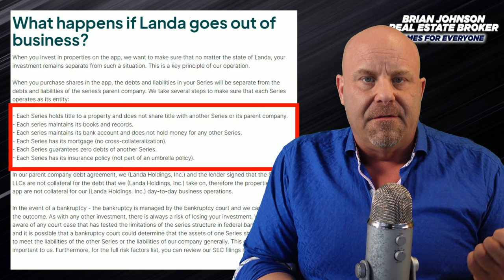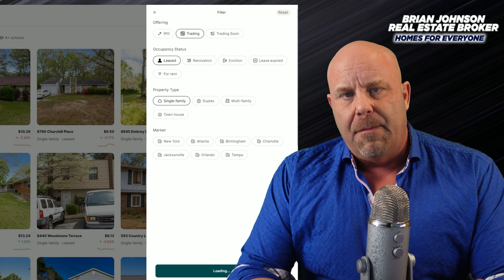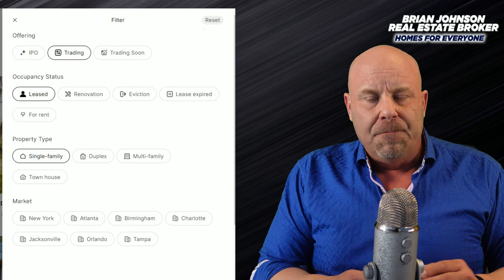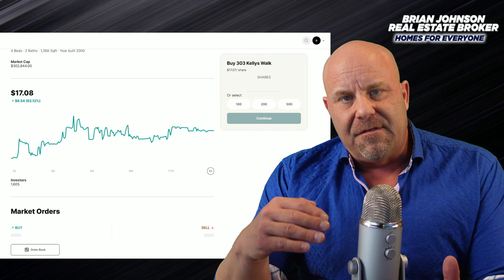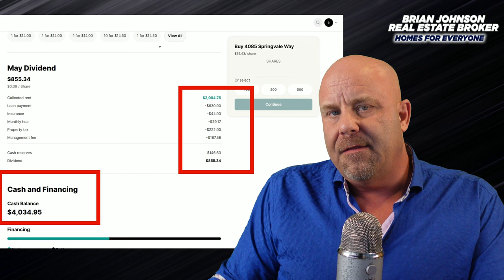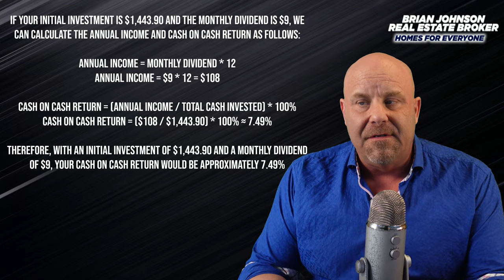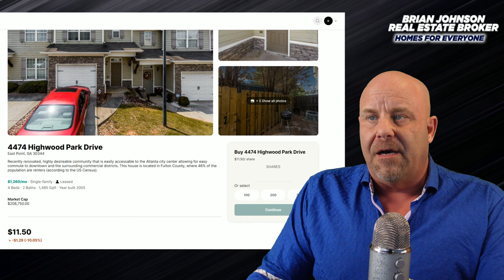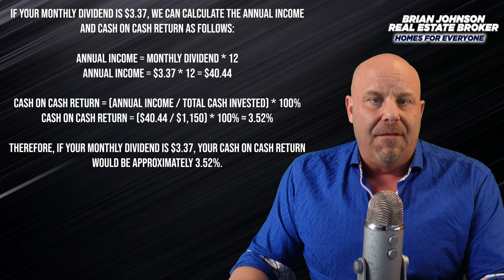Is The Landa App Worth It? Best Review : 2023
Work with me! I'll find you a top-tier 1% real estate agent, consult and deal structure with you, and I provide ALL my clients with a Home Warranty and I'll NEVER ask you for money. LET'S WORK TOGETHER on the purchase or sale of your home.

Today, I'm diving deep into the Landa App. Is it worth your time and money in 2023? Let's find out in this comprehensive Landa App review. 🕵️‍♂️

We'll explore every nook and cranny of the app, discussing its features, benefits, and potential drawbacks. My goal is to provide you with all the information you need to make an informed decision about whether the Landa App is the right choice for your online real estate investing journey. 🚀

Your support helps me create more content like this. Happy investing! 🎉

I go over how with this platform your focus should be on buying the cash flow,  not the appreciation of the properties. I'm seeing a solid 7-8% return on two of the properties I looked on on Landa.

Let me find you a top-tier 1% real estate agent. Not all agents are created equal, let's locate your perfect real estate agent together.

This channel is all about investing in online real estate. I go into real estate platforms you can purchase on, strategies, news, real world assets on chain, blockchain, crypto real estate, virtual real estate and metaverse real estate.

Brian Johnson Windermere Spokane Valley/Liberty Lake
License# 20112258
All opinions expressed are my own, not of Windermere Real Estate

Here are great search terms to learn about blockchain real estate:

what is blockchain real estate?
how to invest in blockchain real estate
can I buy real estate online?
how to buy real estate with bitcoin
how to buy real estate online
can I invest in real estate with bad or no credit?